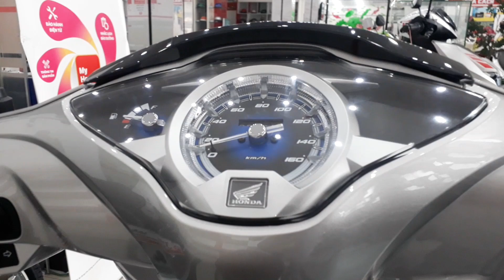Future 125 2020 | Bạc Nâu Đen | Future Màu Mới